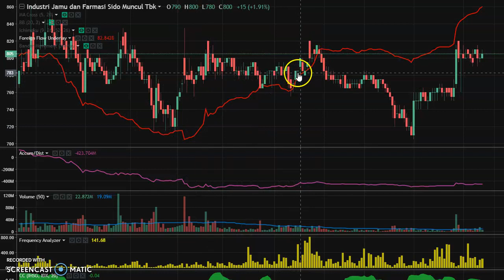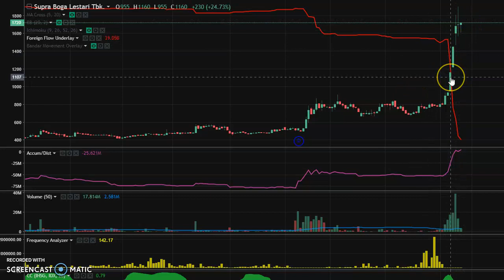Begini cara menggunakan indikator Foreign Flow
Cara menggunakan indikator foreign flow untuk pemula